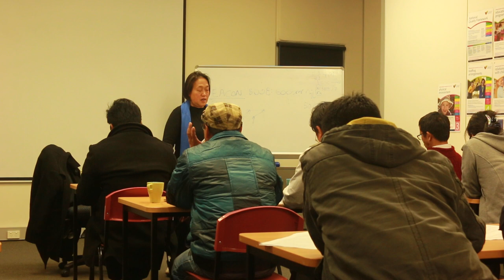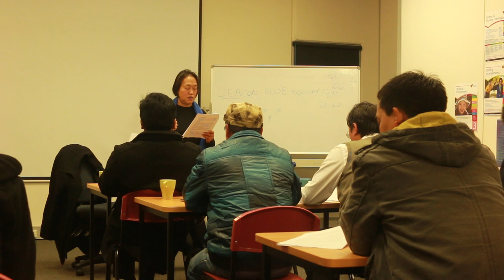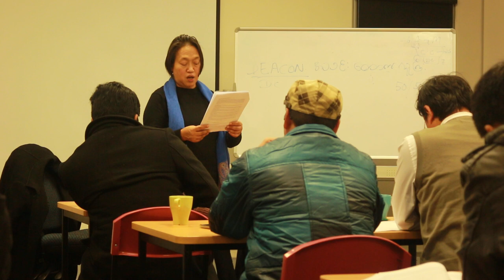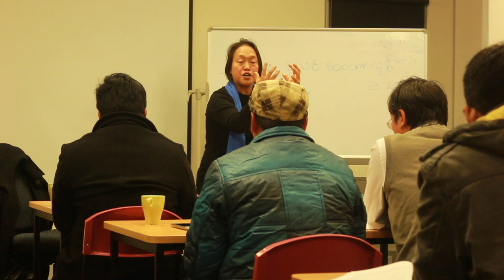Church Leadership Training Part (2) Burmese and Chin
Australia Zotung Church Leadership Training By Rev, Nguri